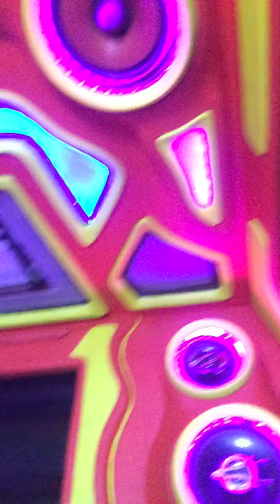custom audio pick up